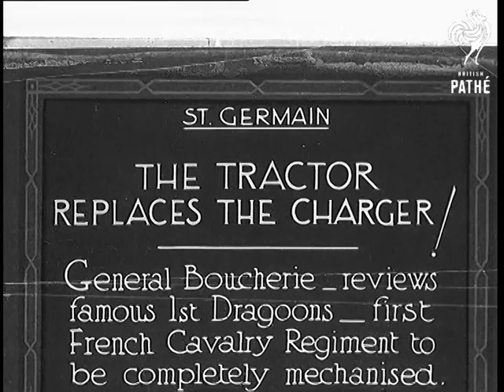The Tractor Replaces The Charger (1934)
The full title reads "St. Germain THE TRACTOR REPLACES THE CHARGER - General Boucherie - reviews famous 1st Dragoons - first French Cavalry Regiment to be completely mechanised."

St. Germain, France.

Military band playing at town square. General Boucherie arriving to inspect the troops. As the band continues to play various military vehicles drive past.
 FILM ID:777.18